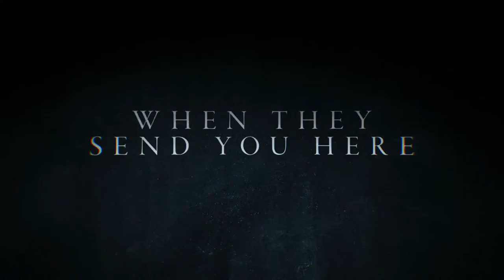BOARDING SCHOOL Official Trailer (2018) Horror Thriller Movie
Trailer for Boarding School, starring Samantha Mathis, Will Patton, Robert John Burke, Tammy Blanchard and Lucy Walters.
When troubled 12-year-old Jacob Felsen is sent away to boarding school, he enters every kid's worst nightmare: A creepy old mansion, deserted except for six other teenage misfits and two menacing and mysterious teachers. As events become increasingly horrific, Jacob must conquer his fears to find the strength to survive.
DIRECTOR
BOAZ YAKIN

WRITER
Boaz Yakin

STUDIO
Momentum Pictures

RELEASE
August 31, 2018 CAST
Samantha Mathis
Will Patton
Robert John Burke
Tammy Blanchard
Lucy Walters